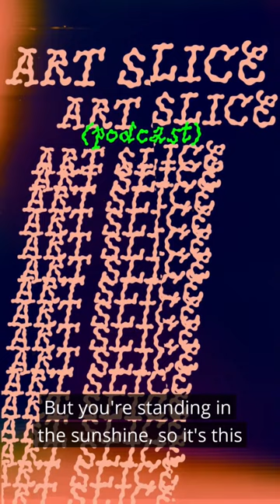Richard Diebenkorn’s moody blue hues